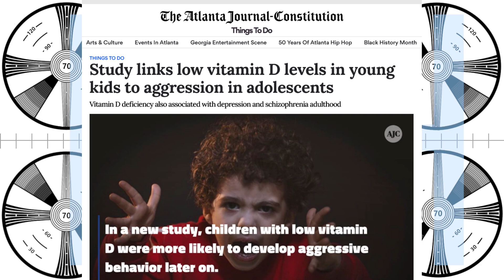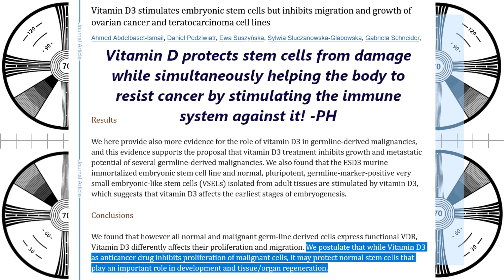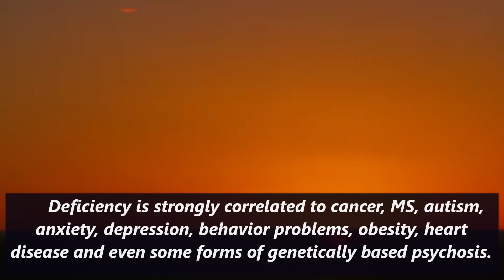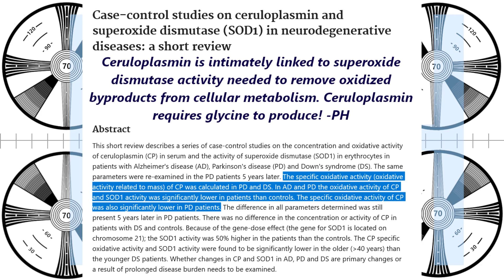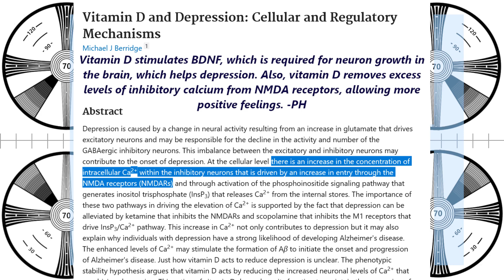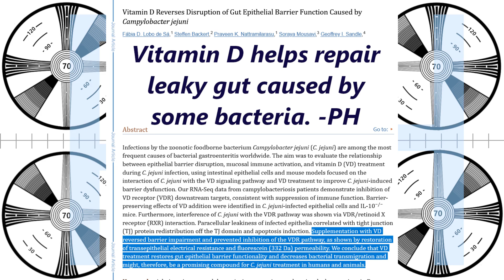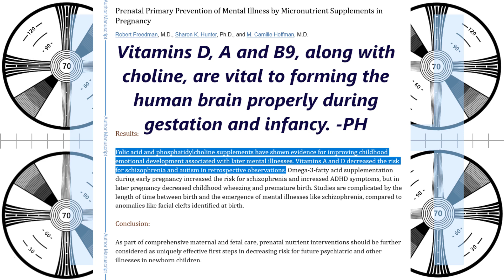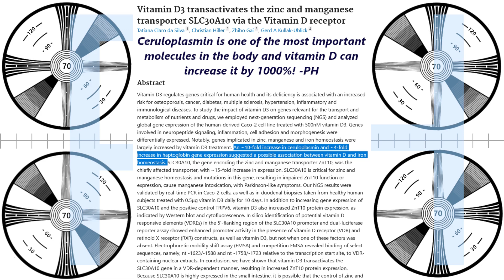The AWFUL effects of vitamin D deficiency on the human brain!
Vitamin D deficiency is an epidemic that is at an all time high because of sunscreen use, less consumption of foods full of vitamin D, and less and less time spent out of doors.

Seattle is one of the most overcast and rainy places on earth, and has also seen dramatically more active serial killers than any other place on earth, over 20% of the nation's total.

Deficiency is strongly correlated to cancer, MS, autism, anxiety, depression, behavior problems, obesity, heart disease and even some forms of genetically based psychosis.

Vitamin D is required to create both testosterone and estrogen and supplementation has been shown experimentally to increase testosterone in men by over 20%, including free testosterone.

As we age we lose about 70% of our ability to create vitamin D from sunlight. Naturally darker skin also makes much less vitamin D, and some people also have far fewer vitamin D receptors.

Vitamin D upregulates the genes that create ceruloplasmin by as much as ten times the average amount. This molecule is critical to neutralizing the ROS that drive aging and insulin resistance.

Vitamin D is strongly associated with obesity and high insulin forces D into fat cells where it becomes trapped. Over time, fasting reduces insulin and makes vitamin D more available.

Wild caught fatty fish and eggs from hens raised in sunlight have high levels of vitamin D, but farmed fish and caged hens have only 1/4 the D. Nonemulsified cod liver oil is also full of D.

While sunburn can lead to skin cancer, normal tanning has the opposite effect. UV A is very damaging to skin but makes little vit D. UV B produces much more vit D and does less damage.

10am-2pm is the only time of day that sun exposure produces adequate vitamin D levels. Human blood levels are optimal at around 50, but the dosage required for this will vary wildly.

6g taurine
6g glycine
3g AAKG
1g TMG
1g L-cysteine
250mg niacin
250mg bilberry powder
500mg Hyaluronic acid powder
100mg Orotic Acid (for gout and chelation)
300mg oil of oregano (in addition to the toothpaste)
60ml vinegar neutralized by one teaspoon of potassium bicarb - neutralizing the acidity does not impede its utility in the body.

0:00 D deficiency is linked to violence
2:00 D required to fight cancer/autoimmune
3:20 D crucial for brain development
6:05 D helps with pain + addiction
7:14 D required for ROS n antiaging